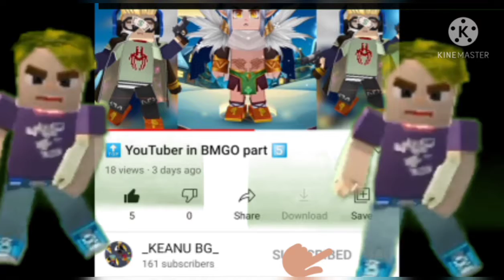BMGO {killing moment}